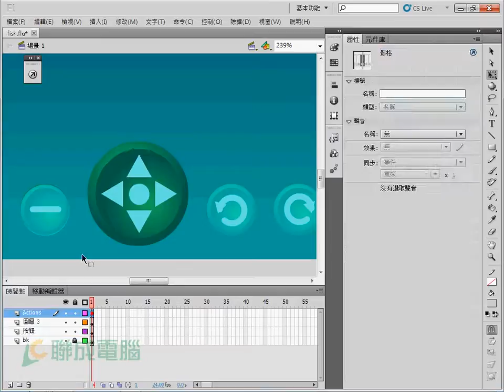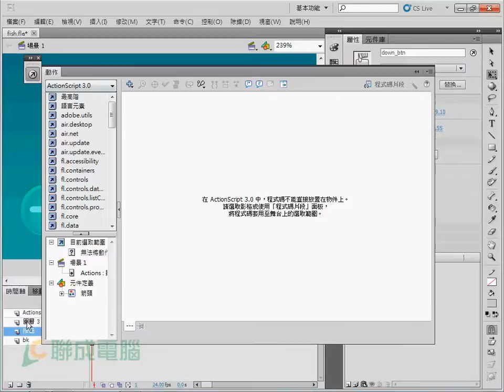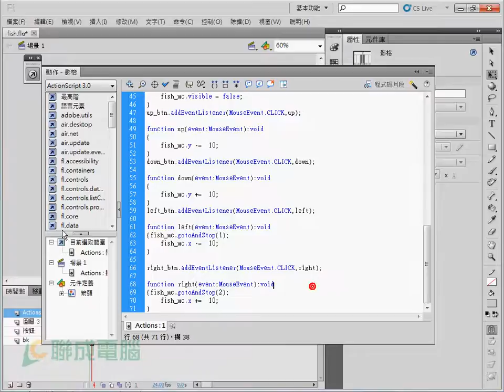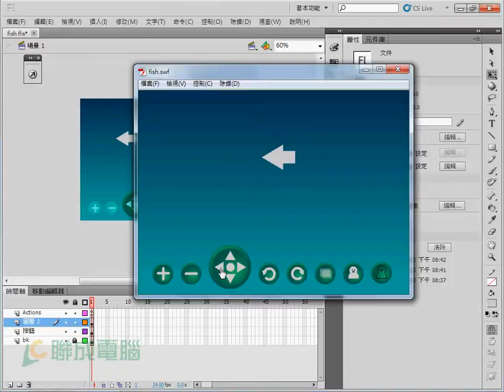【Flash CS5】Eyes Wu 輕鬆學會海底世界-控制孔雀魚的屬性變化(4/4)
[名師藏寶箱]想利用小遊戲來提高商品或網頁的點閱率嗎?但是該如何自製好玩又有趣的小遊戲?本課程告訴你如何用Flash簡單完成互動小遊戲。